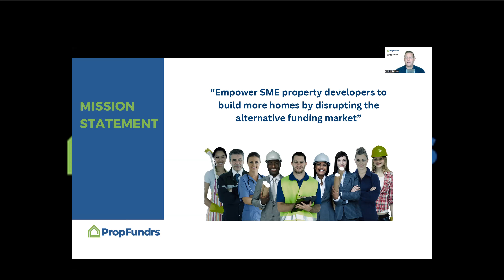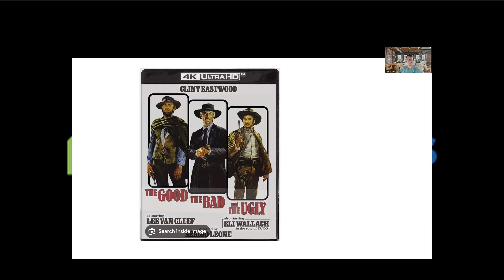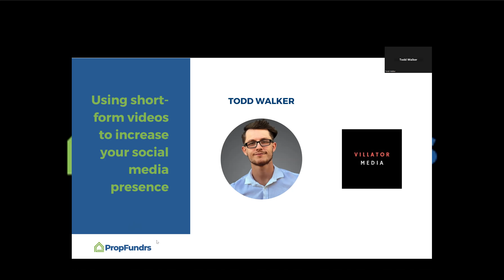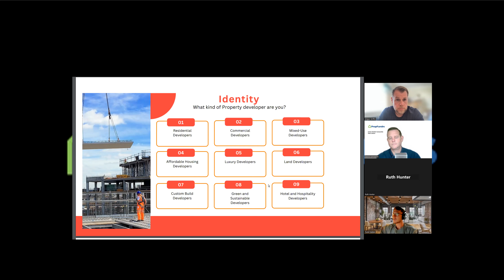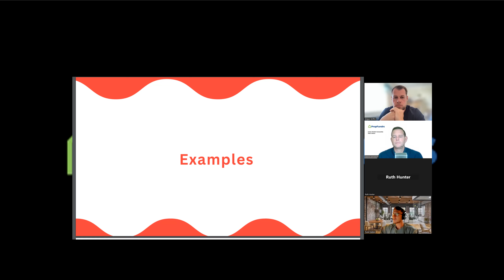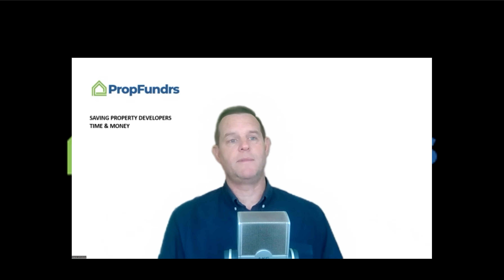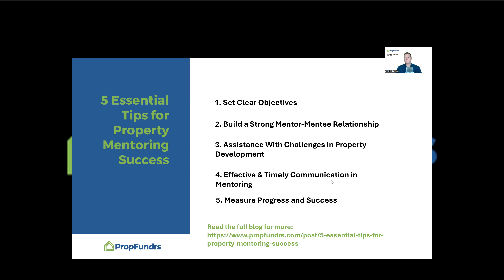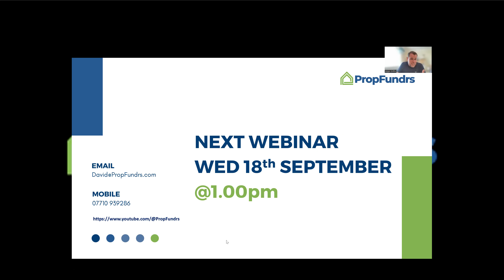PropFundrs Community Webinar 17 July 2024: Property Mentorship Unplugged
David Johnstone is joined by Ruth Hunter and Angus Griffin, two very experienced property experts who not only run their own property businesses but are now committed to helping others, through networking, online training sessions, events and 1-1 mentoring.  They've seen the good, the bad and the ugly when it comes to mentoring and are joining us to speak of their experiences, advise on how to find a mentor that suits you and share some tips on succeeding in your property journey.